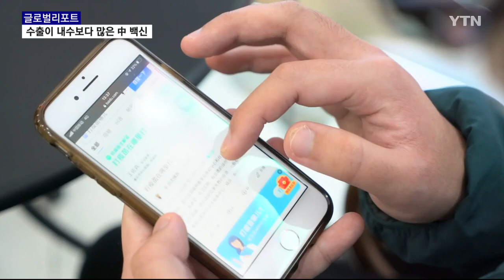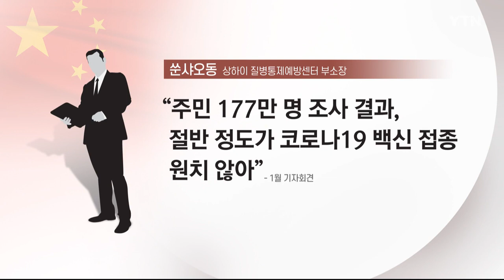백신 외교에 적극적인 中…자국민 백신 접종률은 3% [글로벌 리포트] / YTN korean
코로나 재확산이 심각해지면서 최대 명절 춘제 연휴 동안에도 강력한 방역 조치를 했던 중국. 백신 정책에도 힘을 쏟으면서 수출까지 공격적으로 진행하고 있습니다. 백신 최대 수출국 꿈꾸며 대대적인 홍보에도 정작 자국민의 백신 접종률은 100명당 3명인 수준인데요

왜 그런지 김채영 리포터가 전해드립니다.

[기자]
중국 최대 명절인 춘제 기간에도 한산하기만 한 하얼빈 도심.

상점 대부분이 문을 닫은 거리에는 걸어 다니는 사람을 찾아보기 힘듭니다.

지난달 하얼빈이 있는 헤이룽장성을 중심으로 코로나 재확산이 심각해지면서 카페나 여가 시설 등 일부 영업장이 봉쇄됐습니다.

[김채영 / 중국 하얼빈 리포터 : 춘제 연휴 특수를 맞아 북적여야 할 하얼빈 시의 한 백화점 식당가입니다. 하지만 여길 보시면 모든 식당이 코로나 상황이 심각해 문을 닫는다는 표지를 걸어두고 모두 영업을 중단한 상태입니다.]

[장춘롱 / 중국 하얼빈 : 백화점 안 영업은 확실히 영향이 있습니다. 최근에 사람이 매우 줄었어요.]

코로나 장기화로 강력한 방역 조치에 나선 중국 정부는, 자국산 백신 홍보에도 총력을 기울이고 있습니다.

브라질과 인도네시아 등에 수출이 이뤄지면서 내수용보다 수출량이 오히려 더 많을 정돕니다.

중국 내 체류 중인 외국인을 대상으로도 추가 백신 접종 신청을 받는 등 공격적인 정책을 이어가고 있습니다.

[이리야 / 중국 하얼빈 (러시아인) : 접종하는 것이 안전할 것 같습니다. 저는 레스토랑에서 일하기 때문에 접촉하는 손님들이 많습니다. 꼭 맞아야 한다고 생각합니다. 마스크로 100% 안전하지 않습니다.]

[케이 카와바타 / 중국 하얼빈 (일본인) : 어디서, 어떤 종류의 백신 접종을 할 수 있을지 아직 모르겠습니다. 관련 정보를 찾아봐야 할 것 같습니다.]

하지만 정작 자국민이 백신에 갖는 인식은 좀 다른 상황.

중국산 백신 효능에 대한 불신과 최근 식염수로 만든 가짜 백신 사태 등이 겹치면서 기피 현상이 커지고 있습니다.

현재까지 자국민은 의료진과 공공 운송 노동자 등을 중심으로 4천만 명 정도가 접종했는데 인구 백 명당 약 3회분 접종에 불과할 정도로 접종 상황도 더디기만 합니다.

[중국 하얼빈 주민 : (백신) 부작용이 클 거라고 생각하는 사람들이 있죠. 그래서 저도 쉽게 못 맞겠어요.]

[중국 하얼빈 동포 : (외국인들도 백신 접종) 신청을 하면 맞을 수 있는 거로 알고 있는데 지금 아마 물량이 부족한 걸로 알고 있습니다.]

국제무대에서 백신 홍보와 수출에 힘을 쏟고 있는 중국.

정작 자국에서 불고 있는 백신 기피 현상을 해소하기 위해 안전성을 확보하고 신뢰를 얻는 과제가 남았습니다.

중국 하얼빈에서 YTN 월드 김채영입니다.